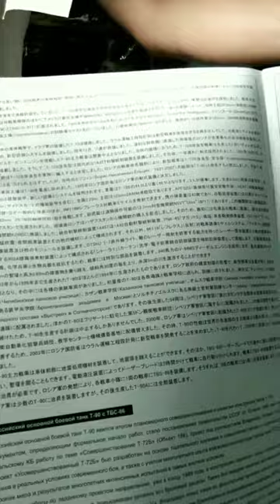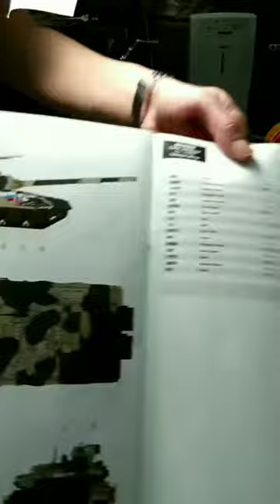MENG 1:35 Russia T-90 Made in China High quality plastic model